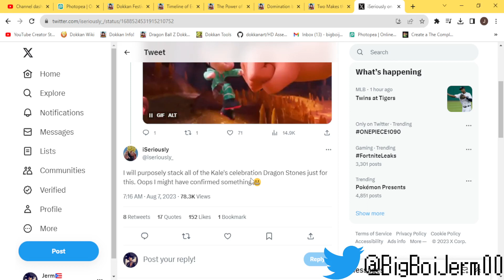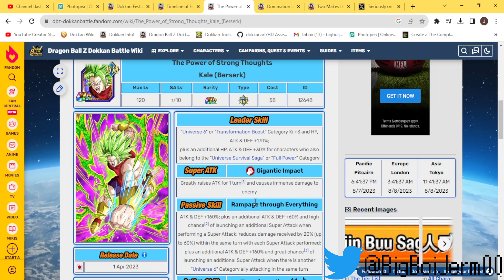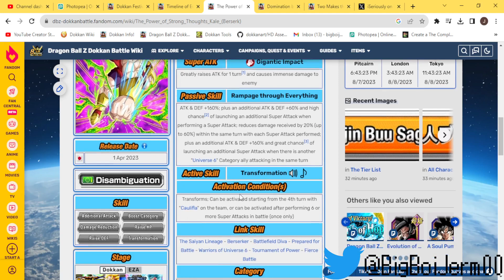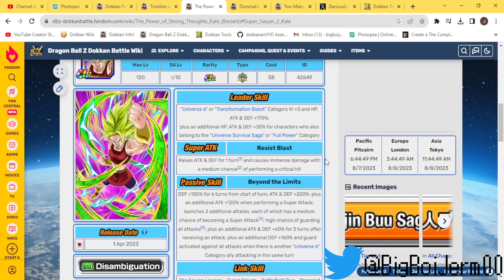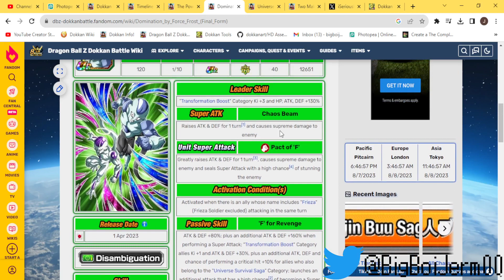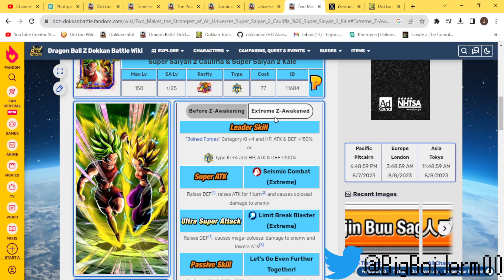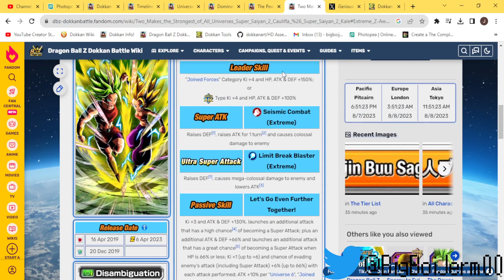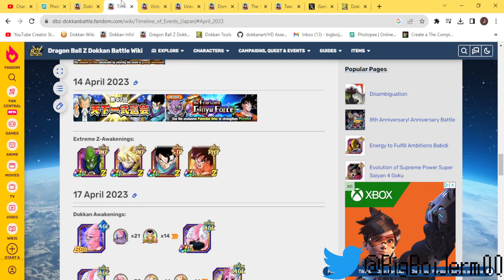SKIP!!!!!!! KALE IS THE NEXT DOKKANFEST ON GLOBAL! (DBZ: Dokkan Battle)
SKIP SKIP SKIP